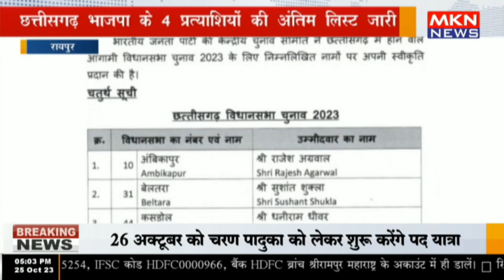छत्तीसगढ़ भाजपा के 4 प्रत्याशियों की अंतिम लिस्ट जारी